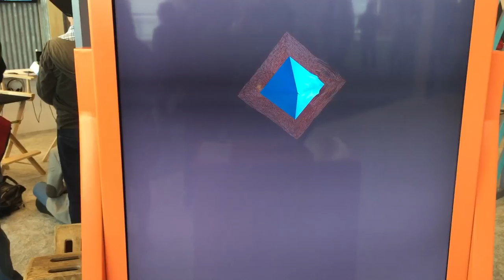Google ATAP Project Soli Quick Demo!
Google ATAP Project Soli hopes to become a new way to use mobile devices in the near future